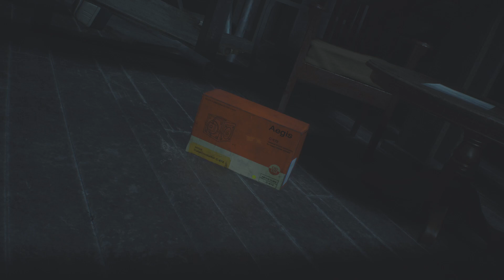RESIDENT EVIL 2 REMAKE CLAIRE A SCENARIO PART 3 QUALITY (1080p)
Resident Evil 2 Remake is a survival horror game developed and published by Capcom. It is a remake of the 1998 game Resident Evil 2. Players control rookie police officer Leon S. Kennedy and college student Claire Redfield as they attempt to escape from Raccoon City during a zombie apocalypse. It is scheduled for worldwide release for the PlayStation 4, Windows, and Xbox One on January 25, 2019.